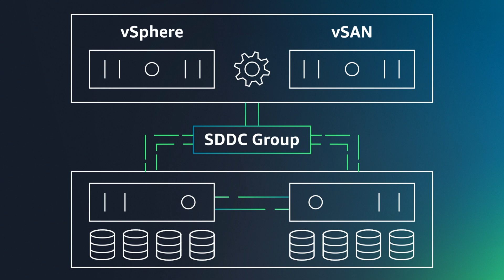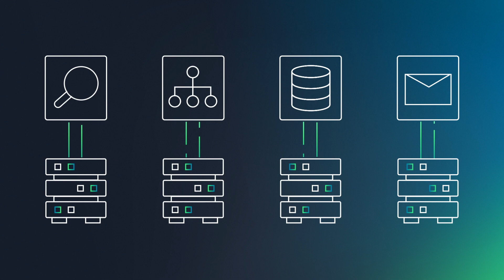VMware Cloud on AWS Integration with Amazon FSx for NetApp ONTAP Overview | Amazon Web Services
AWS and VMware offer a supplemental, jointly-engineered network file system (NFS) datastore option for VMware Cloud on AWS helping you reduce cost and accelerate your migration to the cloud. Amazon FSx for NetApp ONTAP is a fully managed service that allows you to run NetApp ONTAP file systems on AWS .

With the VMware Cloud on AWS integration with FSx for ONTAP, you can attach scalable, high-performance storage to your VMware Cloud on the AWS Software Defined Data Center (SDDC) independently  of compute resources.